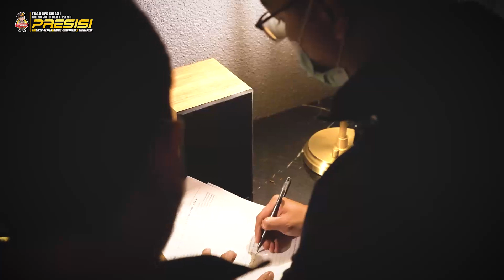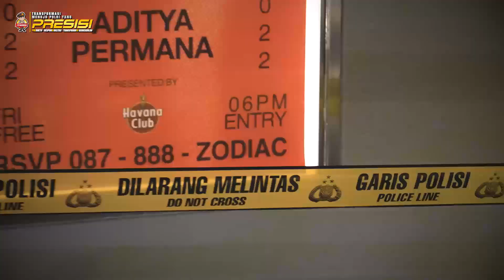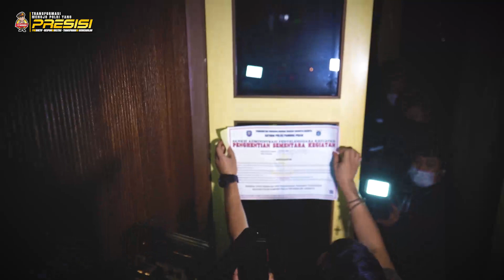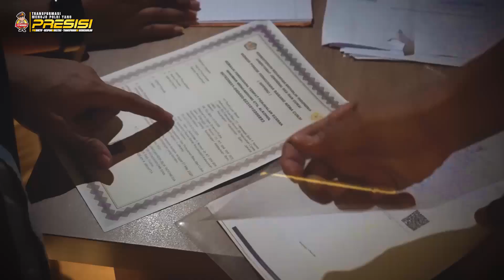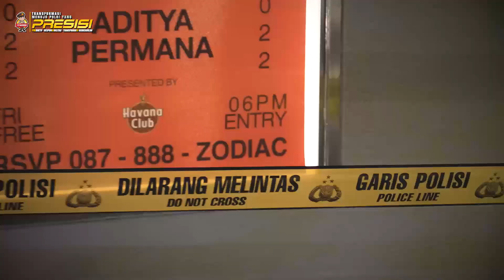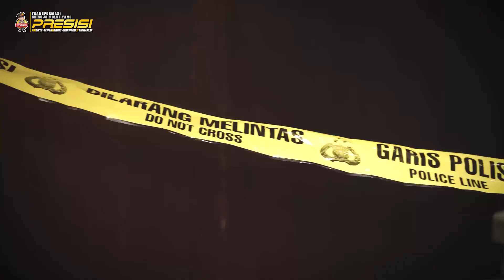Langgar Perizinan 2 Tempat Hiburan Malam di Jaksel di beri Garis Polisi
Dokumen dari NunkyLazuardi